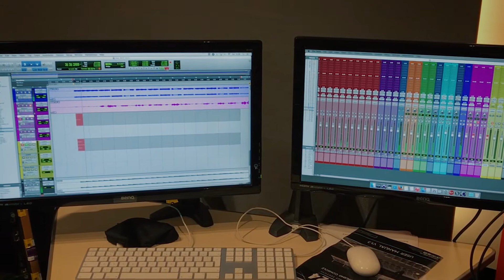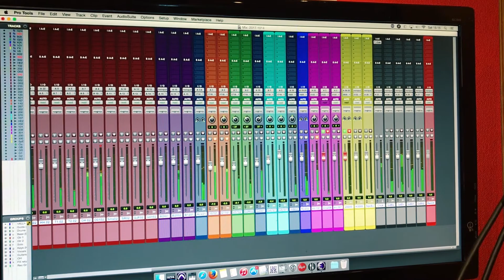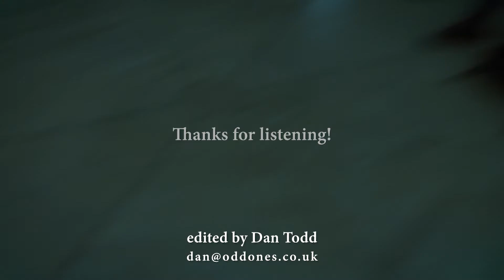Comfortably Numb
On the 14th October 2017, five year 8 pupils went to the Visconti Studio in Kingston to record their version of a Pink Floyd Classic.